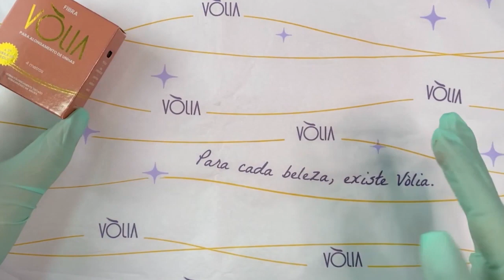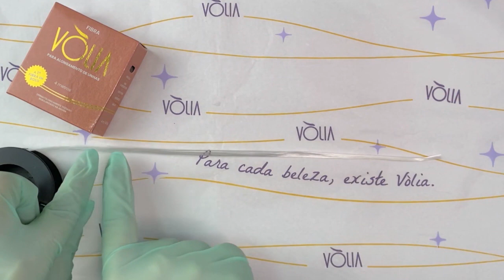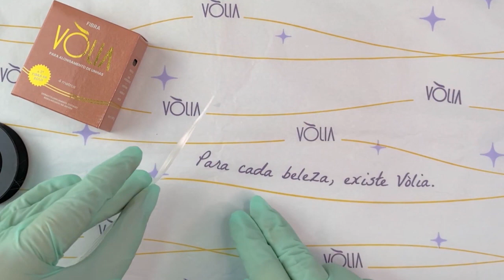Tutorial: Como preparar a FIBRA DE VIDRO!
Quer aprender como preparar a sua FIBRA DE VIDRO?

Então assista a esse vídeo, onde a nossa parceira Lorena Heiler nos traz um passo a passo maravilhoso 😍

Chama a galera toda, porque esse tutorial está sensacional!